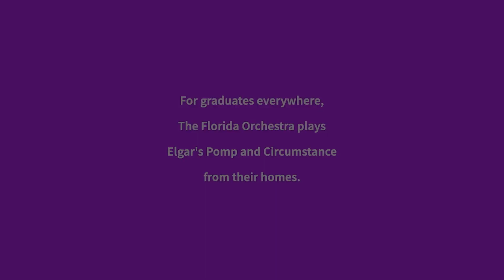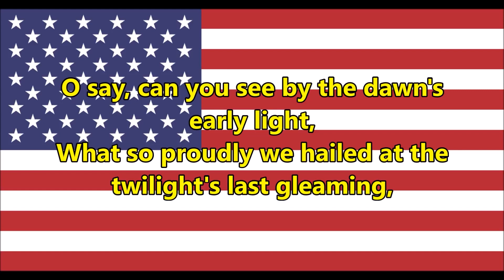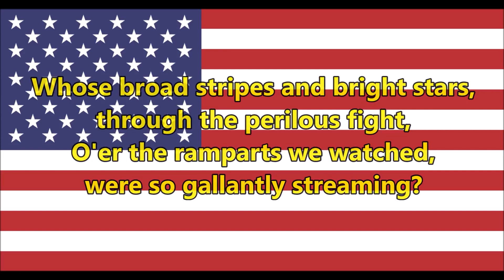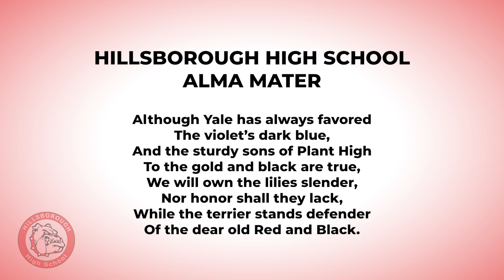Hillsborough High School: Virtual Graduation Ceremony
Home of Big Red! Celebrating the class of 2020 at Hillsborough High School in Hillsborough County Public Schools. Congratulations Graduates and go Terriers!